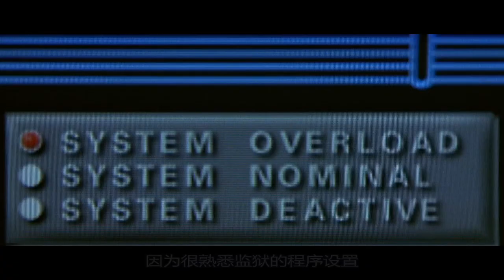妻子是个医生，趁老公睡着取出他的血化验，结果发现老公是假冒的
电影、影视、犯罪、动作、剧情